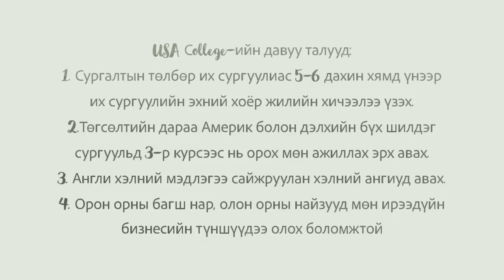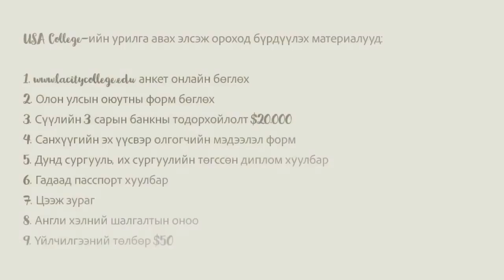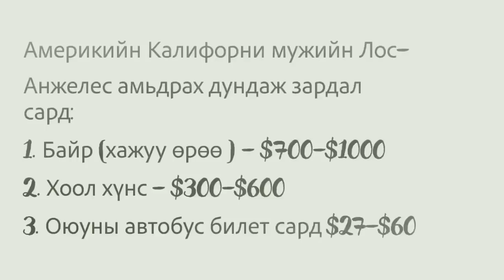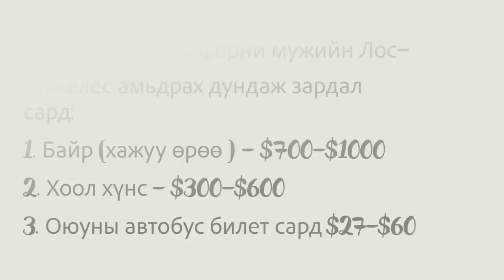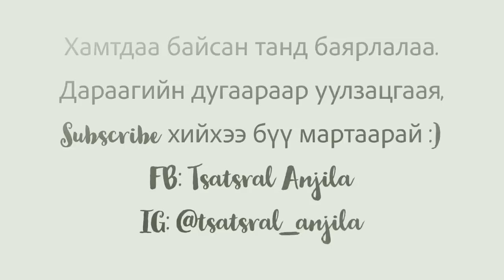USA COLLEGE SECRET амьдрах, сурахын өмнө мэдэх ёстой нууцууд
Эхлэл дууны нэр:
EXES DEAR, HOME
Америкад амьдрах эсвэл сурах хүсэлтийн өмнө "заавал мэдэх хэрэгтэй нууцууд" бичлэгийг дөнгөж оруулж байна шүү, нэг бүрчлэн сарын амьдрах зардал, 2019 оны сургалтын төлбөр, бүрдүүлэх материалын жагсаалт, улсын коллеж их сургуулийн давуу талууд юу юугаараа хоорондоо ялгаатай вэ гээд ?
Өдий хүртэл би өөрөө мэдэх гэж  их хугацаа зарцуулсан мэдсэн бүх зүйлсээ нэг бүрчлэн оруулсан, та нар минь цаг алдахгүй мэдээд аваасай гэж хүссэн юм шүү.